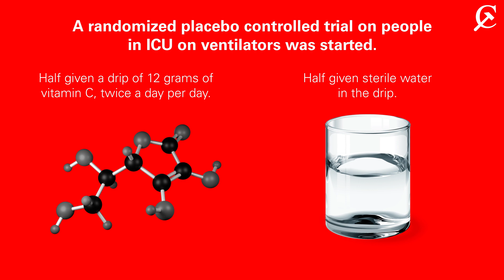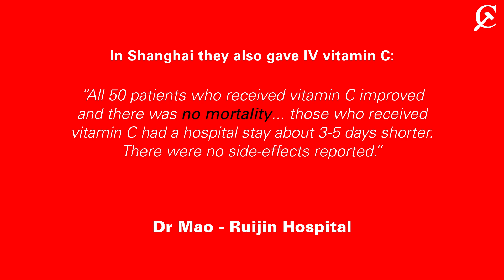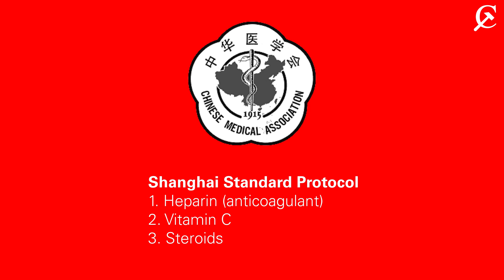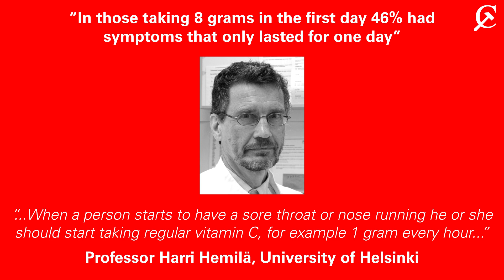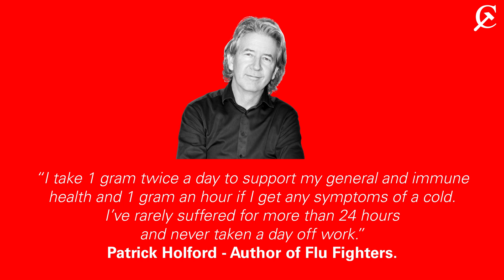How Vitamin C Won the Cold War (V2)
This is the updated version of the film. Hear from doctors and academics around the world on the success of Vitamin C for treating patients infected by the virus in this current pandemic. They explain when and how Vitamin C should be used in ICU units and why it is Vitamin C's role in managing an immune response that is so key.